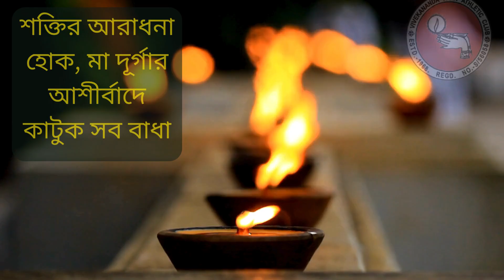VIVEKANANDA PARK ATHLETIC CLUB DURGA PUJA | Durga Puja 2024 | মা আসছেন | ৫০ দিনের অপেক্ষা